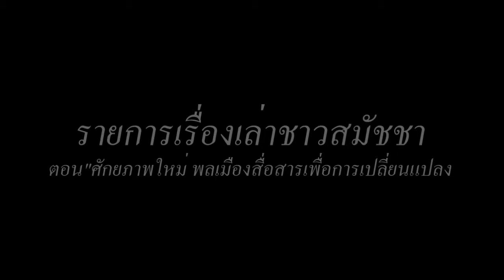รายการสัมภาษณ์ “ศักยภาพใหม่ พลเมืองสื่อสารเพื่อการเปลี่ยนแปลง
รายการสัมภาษณ์ “ศักยภาพใหม่ พลเมืองสื่อสารเพื่อการเปลี่ยนแปลง” ดร.เอื้อจิต วิโรจรัตนไตรรัตน์ และ ผู้ดำเนินรายการ คุณเจริญลักษณ์ เพ็ชรประดับ โดยทีมงาน สื่อสาร4-pw เครือข่ายสมัชชาสุขภาพแห่งชาติ